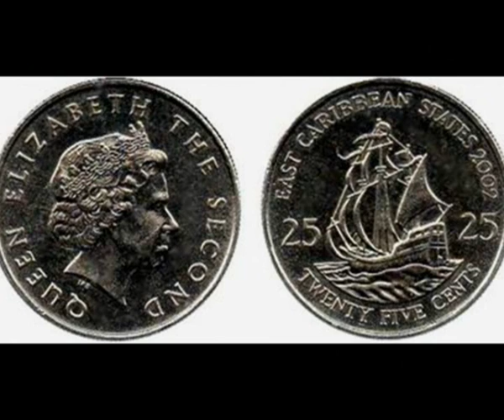Gaza Shampel - When Gangstas - JAN 2011 {{{Blackmamba}}}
Gaza Shampel - When Gangstas - JAN 2011